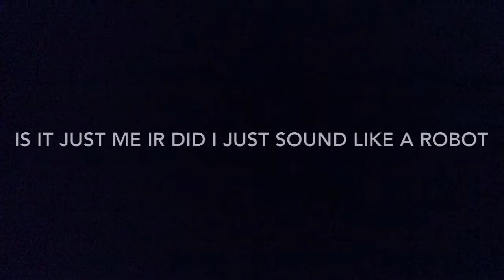Another vid with my sister